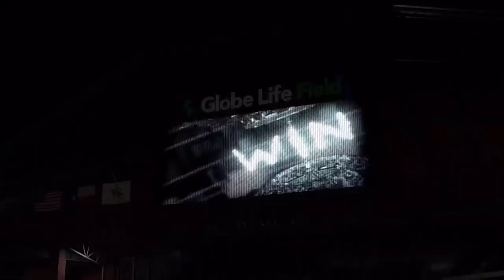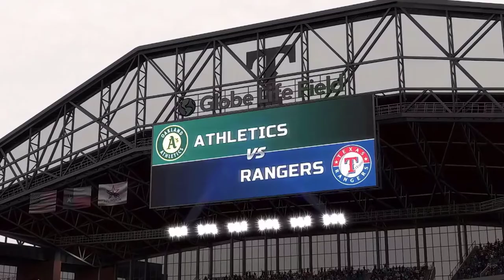MLB The Show - Texas Rangers Franchise Rebuild - Ep 31 - Showtime Otani-SAN!!!! (Year 4)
Franchise Rebuild of the Texas Rangers - Restore the heart of Texas series

MLB The Show 21 is a baseball video game by San Diego Studio and published by Sony Interactive Entertainment, based on Major League Baseball (MLB).
It was released for the PlayStation 4 and PlayStation 5, as well as the Xbox One and Xbox Series X/S (a first for the franchise), with MLB Advanced Media co-publishing
digital versions on the latter platforms. The sixteenth entry of the MLB: The Show franchise, it was released on April 20, 2021. San Diego Padres shortstop Fernando
Tatís Jr. is featured as the cover star, and at age 22 is the youngest player to do so.